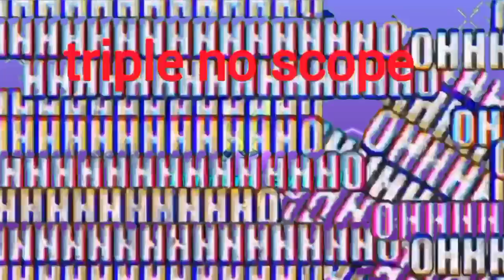Power Of CELESITAL SWORD on Bed Wars BlockMan GO Adventure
👇Watch my vid with Quality:720 😅🤣 for more details
👇Xem ở chế độ 720 pms để có trải nghiệm tốt hơn :3
Block man go new event
new event in bg
Block man go sword effect
block man go foot print effects
blockman go combo mvp+
Blockman man go MVP items
welfare event in block man go
Blockman go Hacker
Block man go animations
Blockman Go tutorial
blockman go việt man
Blockman Go noobs vs hacker
blockman in a nutshell
blockman go exe
blockman montage
blockman go null
Block man go MV
music video block man go
BMGO animations
bmgo noob and pro
How to draw meme
How to edit with IbispaintX
Blockman go bed wars
How to hack bmgo
Report hacker in bg
blockman go meme
block man go vine
blockman go funny moments
BlockmanGo music